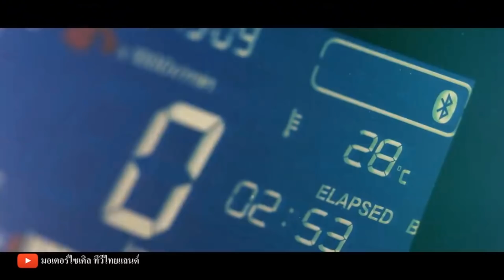ADV350 เปิดต่ำสุด 183,000 สูงสุด 188,000 ! มกราคม 65 ยังไร้วี่แวว ลุ้นกันอีกทีตอนต้นปี